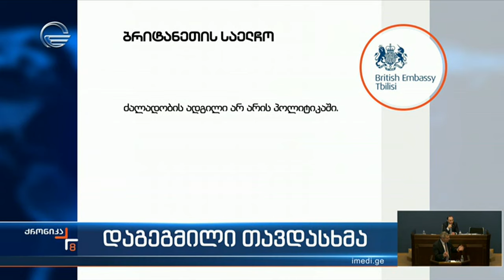დაგეგმილი თავდასხმა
▶ ტელეკომპანია "იმედის" ოფიციალური Facebook გვერდი